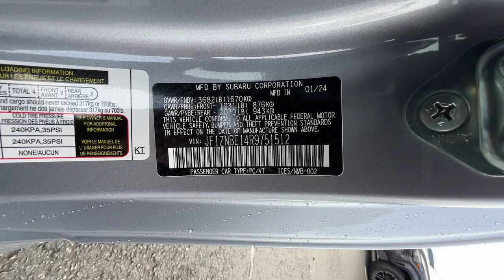2024 Toyota GR86 Northern California, Redding, Sacramento, Red Bluff, Chico, CA R9751512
New 2024 Toyota GR86  available in Northern California at  Lithia Toyota of Redding. Servicing the Redding, Sacramento, Red Bluff, Chico, CA area.

250 E. Cypress Ave.